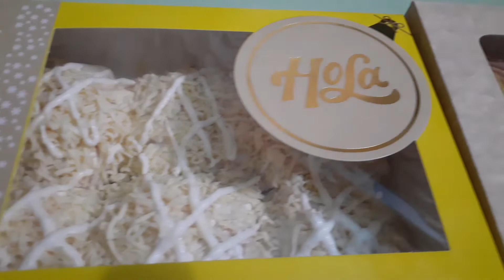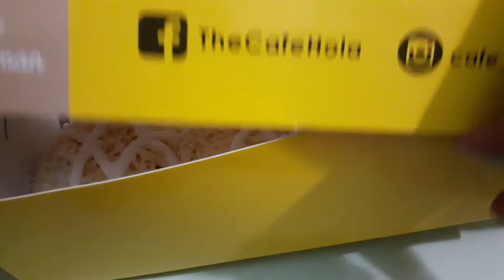LOLILA'S DELI'S SWEETS REVIEW👍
Vlog#174+Another Sweet Discovery even im not a fan of Sweets but this one is Different and Highly Recommended!+Thanks to All My Subs New Subs and Viewers Stay Safe everyone!+Road to 2k Subs

Music /Audio @urbexlove